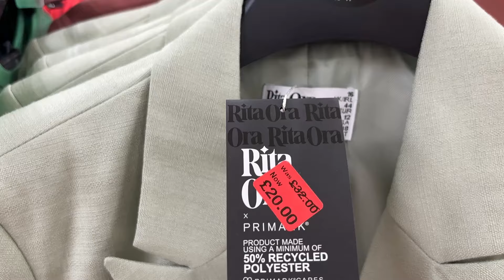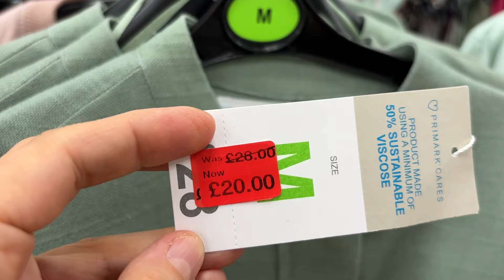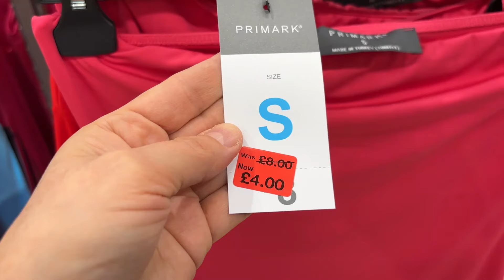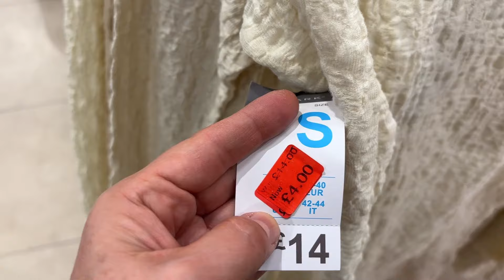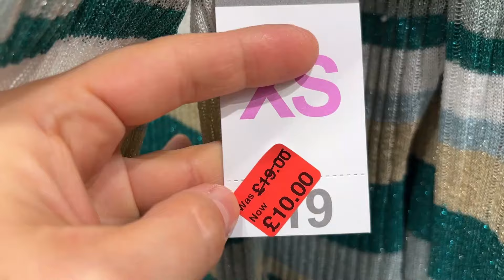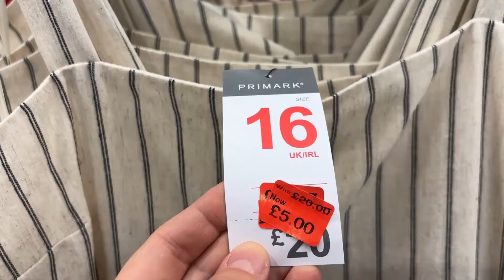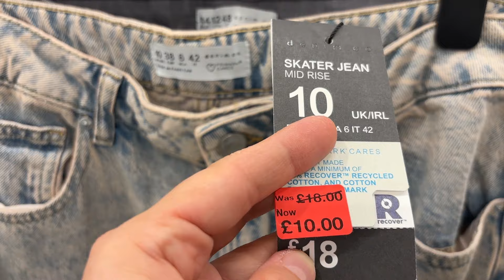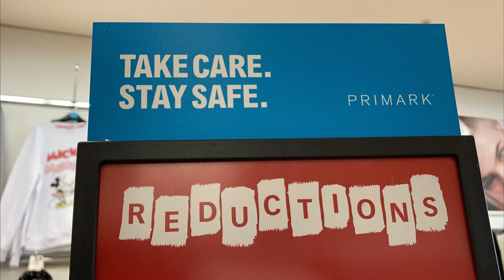PRIMARK WOMEN SALE - October , 2024